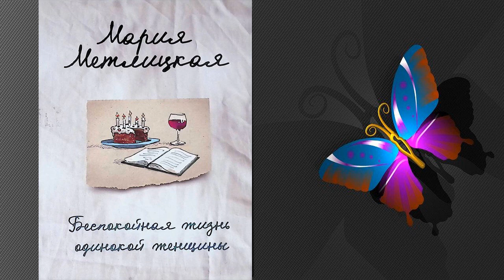Беспокойная жизнь одинокой женщины (Мария Метлицкая) Аудиокнига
Описание книги
Хлопотливые домохозяйки и жестокие акулы шоу-бизнеса, красавицы и дурнушки, роковые женщины и тихие простушки – героини этой книги совсем не похожи друг на друга. Но есть то, что их объединяет: извечная, самой природой заложенная потребность отдавать свою любовь близким – мужчинам, детям, родителям.
Но как быть, если твоя любовь никому не нужна? Если еда, приготовленная твоими руками, без дела стоит в холодильнике и некому оценить чистоту до блеска убранного дома?
Если некого утешить? Если в тебе никто не нуждается?
Женщина не может, не должна быть одинокой – героини этой книги пытаются переломить свою судьбу. Некоторым это удается…

Чтец:Елена Калабина
Правообладатель:Эксмо